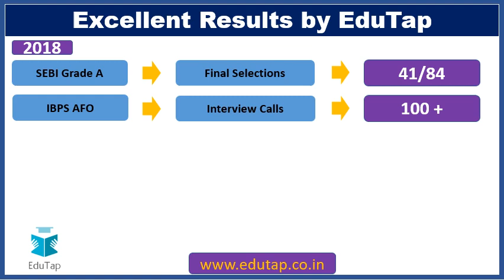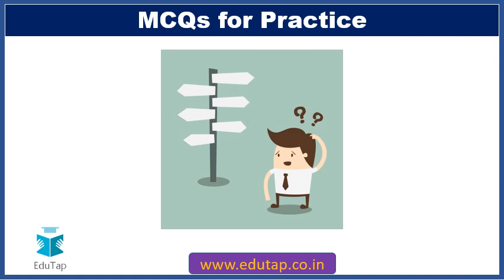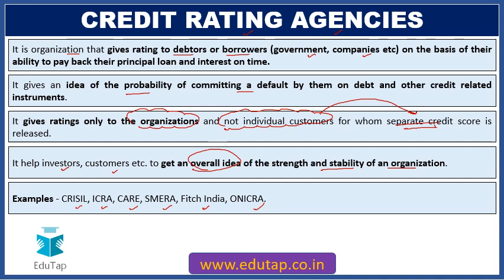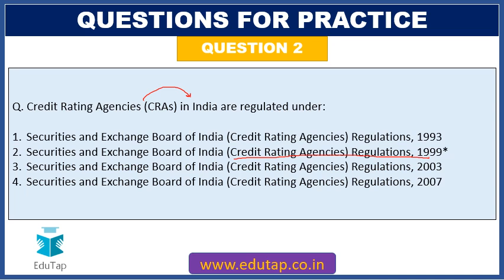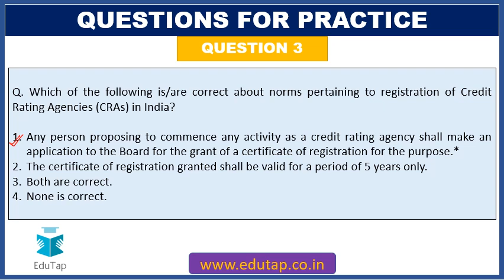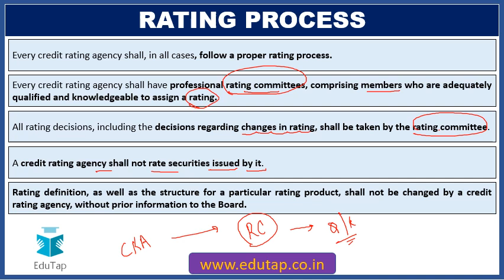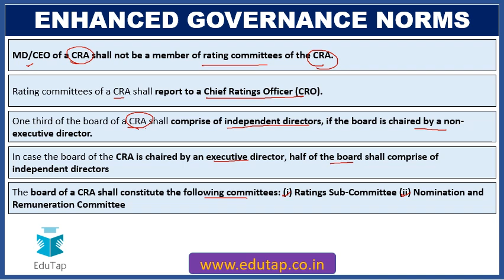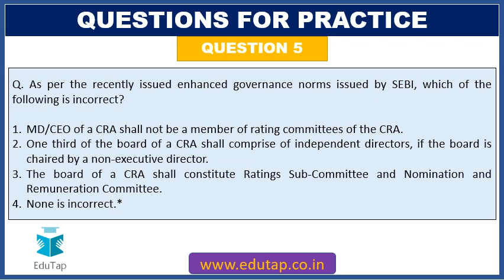Security Market Current Affairs| Enhanced norms for CRA | MCQs | SEBI Gr A 2020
In this lecture series we will cover most important MCQs from Security Market Current Affairs. These are very important for SEBI Grade A 2020.
Current Affairs from Past 6 to 8 months are In this lecture series we will cover most important MCQs from Security Market Current Affairs. These are very important for SEBI Grade A 2020.
Current Affairs from Past 6 to 8 months are most important for the examination of SEBI Gr A , and all these will be covered by us in the  form of MCQs.

We are offering the following courses for SEBI Gr A 2020

Phase 1 Mock Test + Securities Market ( Phase 1 + Phase 2)

The following are the COMBO Courses:

RBI Gr B 2020 + NABARD Gr A 2020 + SEBI Gr A 2020

RBI Gr B 2020 + NABARD Gr A 2020

NABARD Gr A 2020 + SEBI Gr A 2020

Kindly drop a mail at important for the examination of SEBI Gr A , and all these will be covered by us in the form of MCQs.